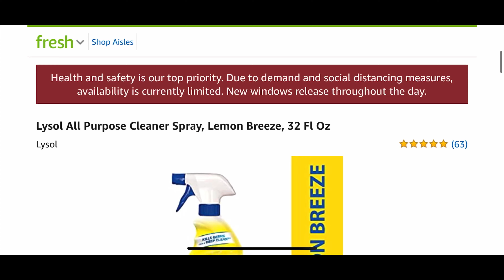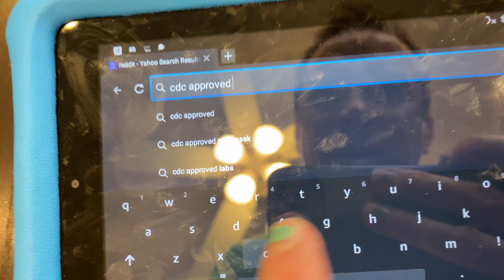Lysol Alternative?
We’re out of Lysol. What can we use that’s Safe and still effective? Here’s stuff we discovered. (But we aren’t recommending anything. Nothing we say has been reviewed by the epa or cdc or fda or anyone. We’re quacks who have no idea what we’re doing. Do your own research. If you follow what we say as advice you’ll probably hurt or kill yourself.)